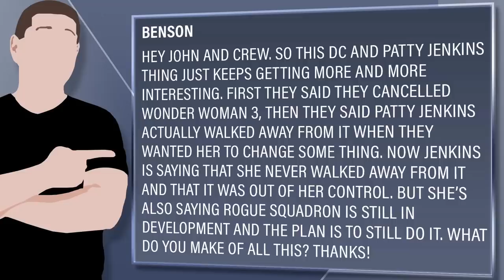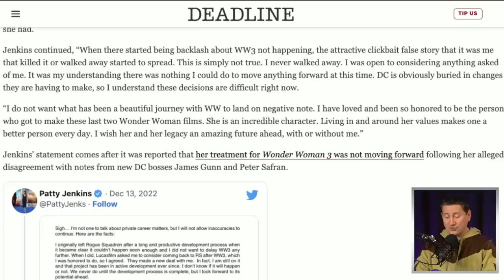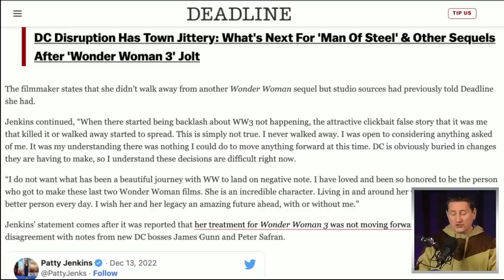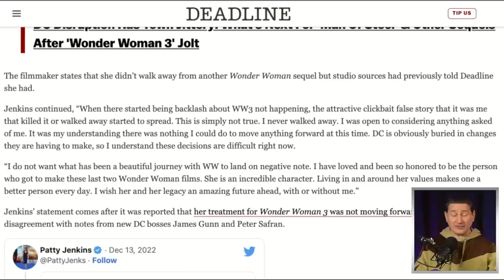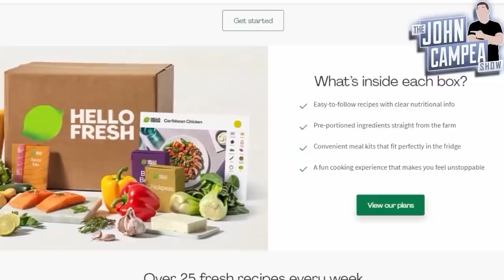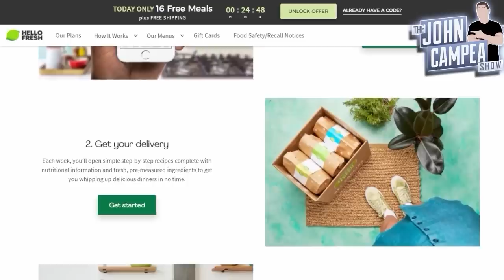Patty Jenkins Says She Never Quit Wonder Woman, Rogue Squadron May Still Happen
Viewer Question:
Benson - Hey John and crew. So this DC and Patty Jenkins thing just keeps getting more and more interesting. First they said they cancelled Wonder Woman 3, then they said Patty Jenkins actually walked away from it when they wanted her to change some thing. Now Jenkins is saying that she never walked away from it and that it was out of her control. But she’s also saying Rogue Squadron is still in development and the plan is to still do it. What do you make of all this? Thanks!

Mic pre-amps

Streaming Software
Wirecast Pro